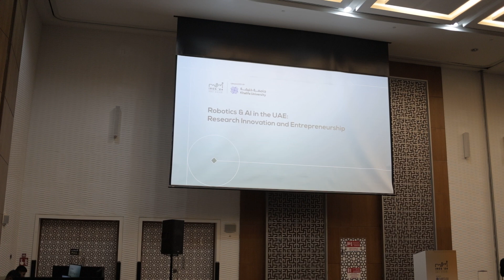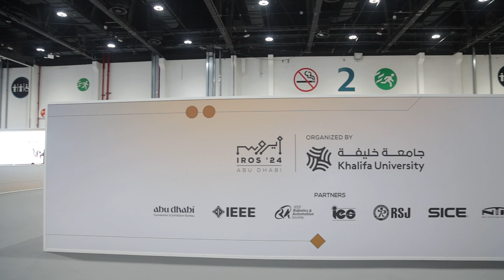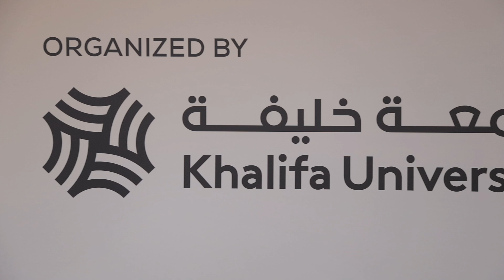Exploring Robotics and AI in the UAE: Innovations, Education, and Industry Collaborations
IROS TV explores the growing interest in robotics and AI in the UAE. Experts discuss why these technologies are becoming so important in the country and highlight key research programs, initiatives, and educational opportunities that are helping to advance the field. They also showcase some of the most exciting innovations in robotics and AI coming out of the UAE. We also take a look how universities are working with industry partners to ensure that their robotics and AI programs meet the needs of the job market, preparing students for future careers in this dynamic sector.